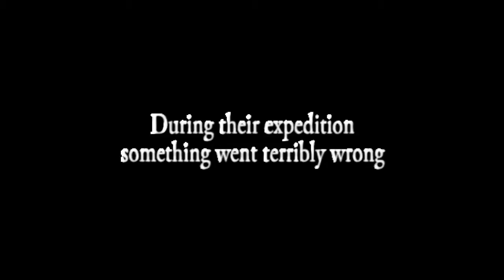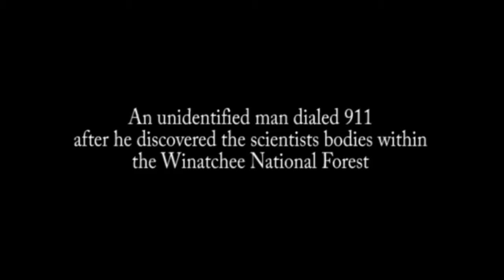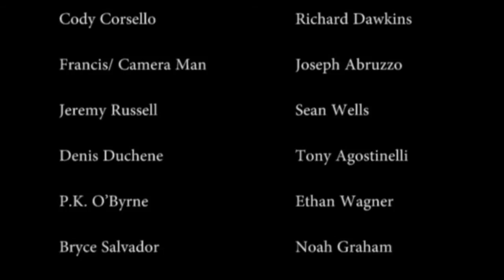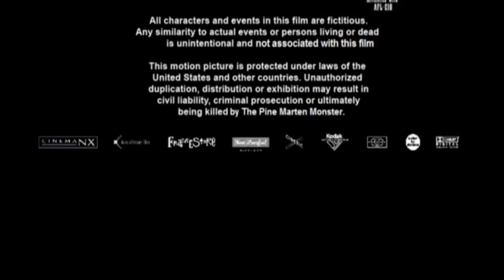The Pine Marten Documentary Part II